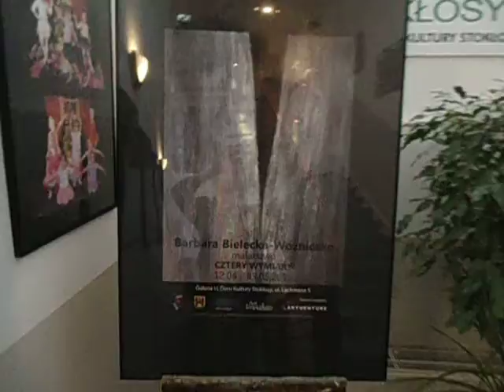DAMY RADĘ,GDY MAZUR ZA DORADZANIE NA STRONĘ PEPICZKÓW PRZEPĘDZIMY I PO LICHWIE!!!